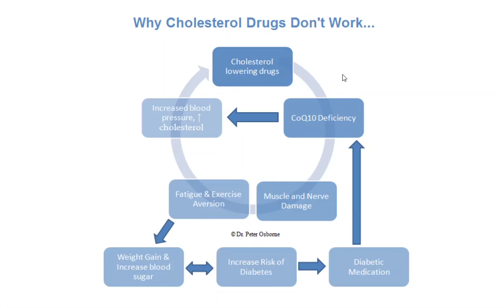Does Lowering Cholesterol Work?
Statins drugs have been being prescribed for many decades, yet the rate of heart disease continues to climb.  One would argue that if we look at the empirical evidence that lowering cholesterol with statins does not work to reduce heart disease risk.

Add to this the fact that this class of medicine has been shown to block CoQ10, vitamin D, disrupt testosterone and other sex steroids, contributing to the possibility of muscle loss, weight gain, blood sugar problems, exercise avoidance, and an actual increase in the risk of heart disease.